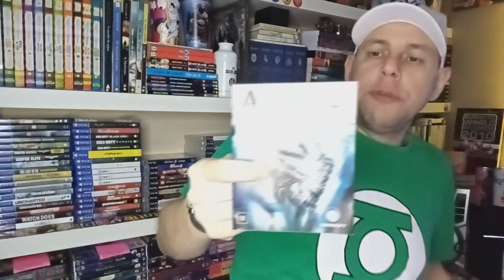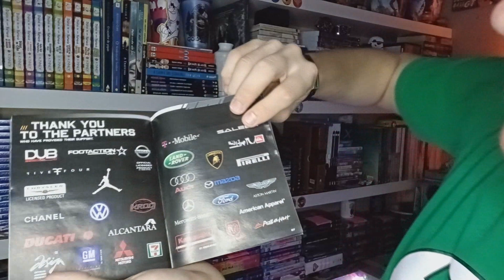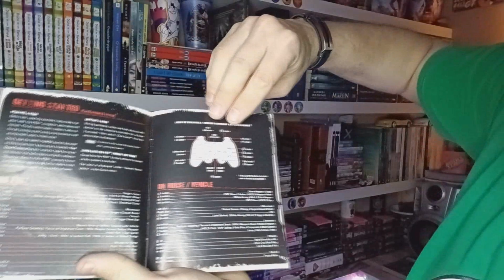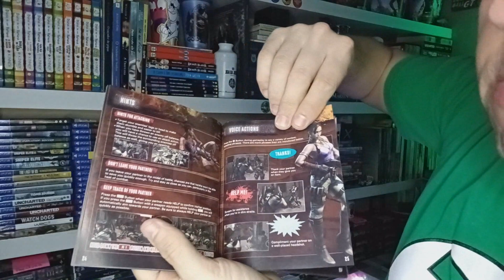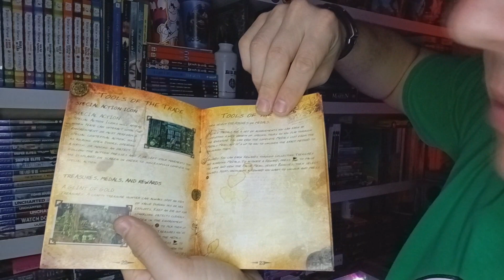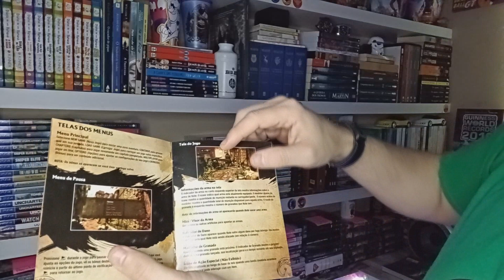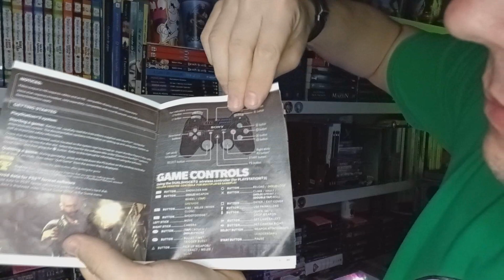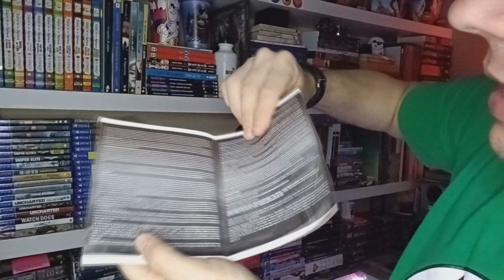COLEÇÃO DE GAMES COM MANUAL PLAYSTATION 3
Parceiros:
Mike.

Lucas.
PSN: NAIFYX
Steam: NAIFYX

Unboxing
Playstation
Assassin´s Creed
Gran Turismo
uncharted
Ubisoft
Gamer
Coleção de playstation 4
Coleção de playstation 3